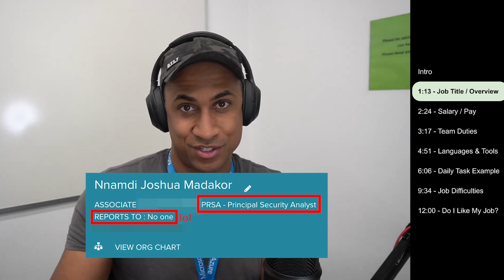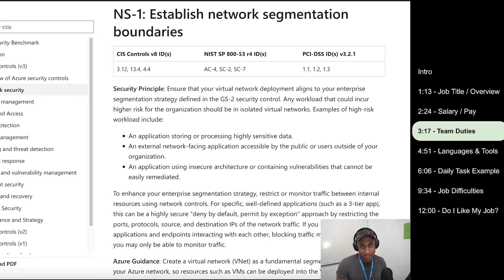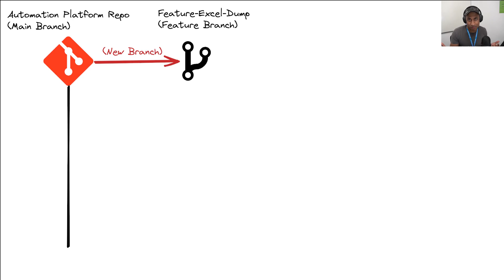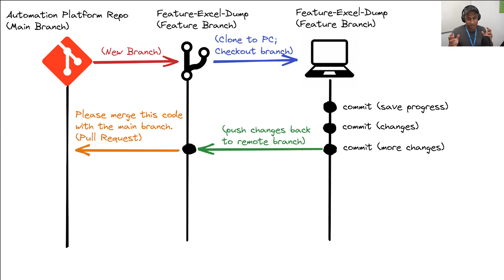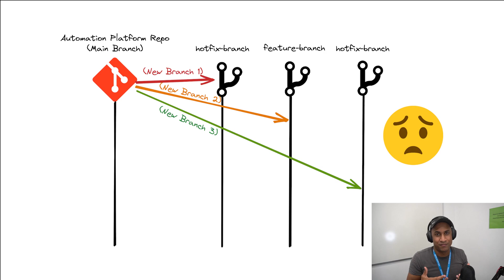cyber security analyst day in the life + SALARY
Day in the Life of a Principal Security Analyst (2022)

0:00 Intro
1:13 Title + Job overview
2:42 Pay / Salary
3:17 What does my Team do?
4:51 Languages and tools
6:06 Daily Tasks (ticket lifecycle)
9:34 What is Difficult about my Job?
12:00 Do I like my Job?